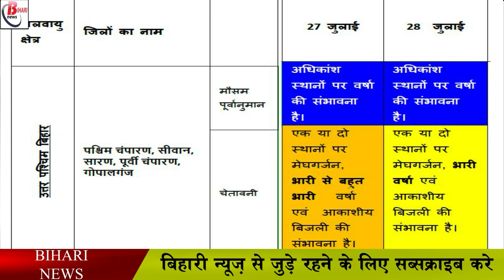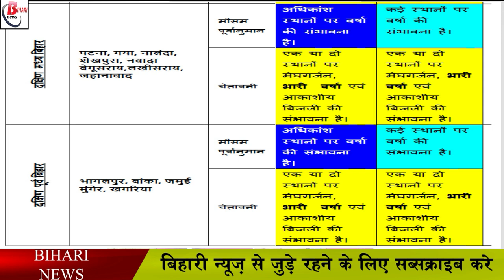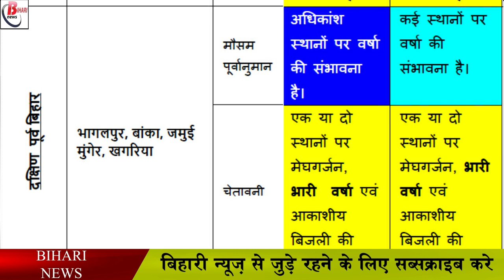27,28,29 जुलाई को कैसा रहेगा बिहार का मौसम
27,28,29 जुलाई को कैसा रहेगा बिहार का मौसम